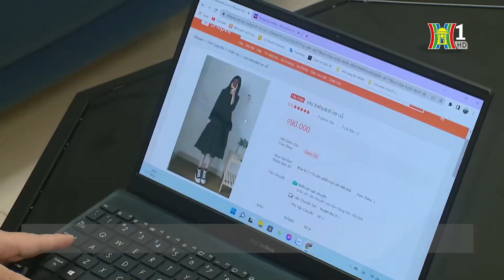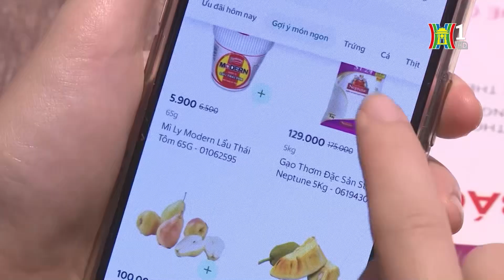Thủ tướng yêu cầu tăng cường thanh tra hoạt động livestream | Tin tức mới nhất hôm nay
Thủ tướng Chính phủ Phạm Minh Chính vừa ký Công điện số 56 yêu cầu các bộ ngành, địa phương tiếp tục tăng cường công tác thanh tra, kiểm tra đối với lĩnh vực thương mại điện tử, kinh doanh trên nền tảng số. Trường hợp phát hiện tổ chức, cá nhân bán hàng hóa, nhận hoa hồng từ việc quảng cáo, bán hàng có dấu hiệu vi phạm pháp luật, chuyển cơ quan chức năng để xử lý theo đúng quy định của pháp luật.